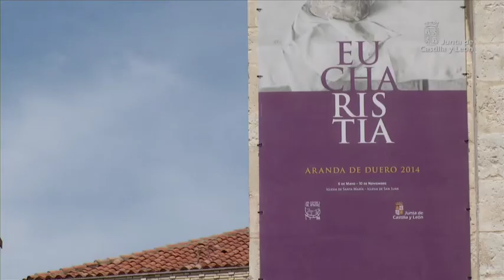CyL 360 'Eucharistia'. Las Edades del Hombre, en Aranda de Duero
'Eucharistia' es el título escogido para la celebración de la XIX edición de Las Edades del Hombre, situada en Aranda de Duero, Burgos. Como el lenguaje religioso se expresa siempre con símbolos, 'Eucharistia', los recoge contada en un susurro formado por un selecto grupo de artistas y nos adentra en una bella historia que forma parte de nuestra cultura y de nuestra fe.
Dos sedes forman la muestra dividida en cuatro capítulos, que convierten a la capital ribereña en un lugar de visita ineludible que alberga más de 121 obras del arte sacro.
Comenzamos el recorrido por la historia de la eucaristía en la iglesia de Santa María, que invita a descubrir el profundo trasfondo humano del más divino de los sacramentos. 'El pan de cada día'.
El segundo capítulo ilustra la eucaristía desde la perspectiva del Antiguo Testamento, basándose en los relatos acontecidos a destacadas figuras como Abraham, Isaac y su sacrificio, El maná en el desierto o la alianza del Sinaí.
¿Cómo nació la eucaristía?, momento culminante de la historia y la muestra, en su tercer capítulo. Las Bodas de Caná, el Lavatorio de Pies, la Última cena, el mantel... signos que anuncian lo que será la santa celebración.
La iglesia de San Juan cierra la muestra y despliega la variedad de perspectivas y matices del inagotable misterio de la eucaristía, que es banquete, sacrificio, compromiso, presencia real del cuerpo, celebración litúrgica, adoración silenciosa y prenda de salvación.
Todo un proyecto de arte sacro que ratifica el compromiso de la Junta de Castilla y León con Aranda de Duero y su comarca, y que pretende convertir a toda la Ribera del Duero, en el epicentro de uno de los eventos culturales y turísticos más destacados de 2014.